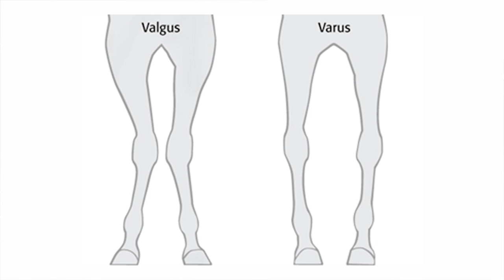FOAL CORRECTION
Dr Chris Philips discusses angular limb deformities and foal correction.